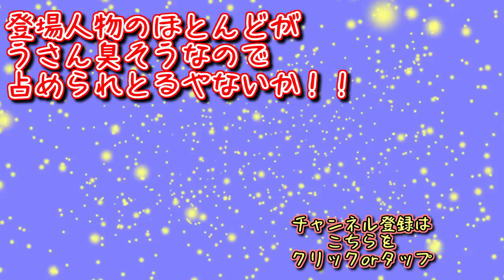探索×推理！？判決出す前に処刑する裁判とかありえねぇよ！【アリスの精神裁判】実況 第一審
冴えぼくに引き続き定期生放送でやっていくのはアリスの精神裁判！！
このゲームは視聴者さんのリクエストから選ばれたゲームで、名前の通り証拠を推理して裁判を進めるゲーム！！

謎解きが苦手ながら視聴者さんのアドバイスも交えながらうまくやっていきたいと思います！

アリスの精神裁判は、毎週土曜日の定期生放送でやっており、その時撮った動画を編集して投稿しております。